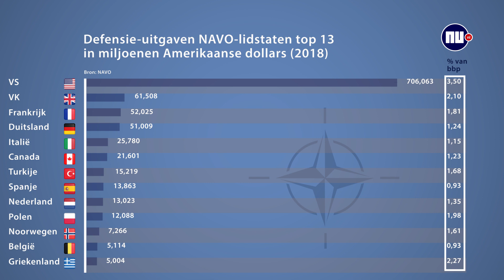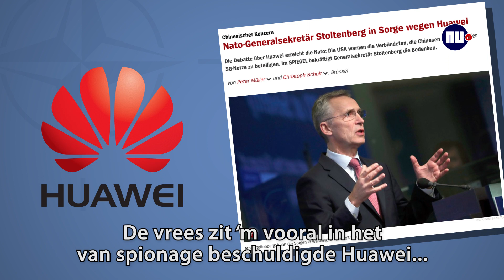NAVO 70 jaar: Grootste uitdagingen van een organisatie onder druk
De NAVO viert donderdag haar zeventigste verjaardag. Het is een roerige periode voor het militaire bondgenootschap, met tal van geopolitieke problemen en de belangrijkste lidstaat die meer van zijn kleinere partners eist. Wat zijn op dit moment de grootste uitdagingen voor de NAVO, en hoe kunnen die aangepakt worden?